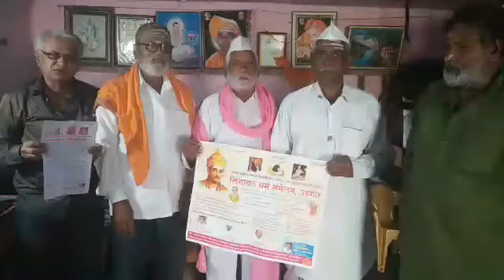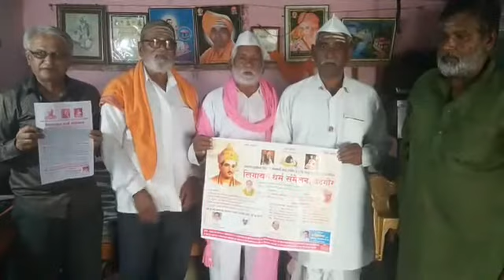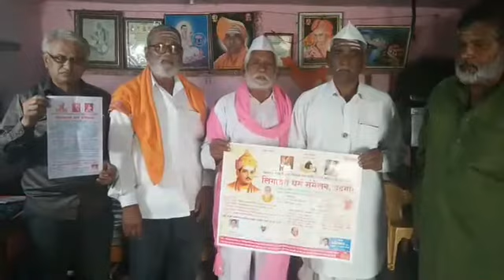लिंगायत समन्वय समिती संयोजक श शिवराज अप्पा खंकरे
लातुर येथे होणार्या लिंगायत महामोर्चास लाखोंच्या संख्येत येण्याचे आव्हान करताना शिवराज अप्पा खंकरे अध्यक्ष , लिंगायत धर्म महासभा